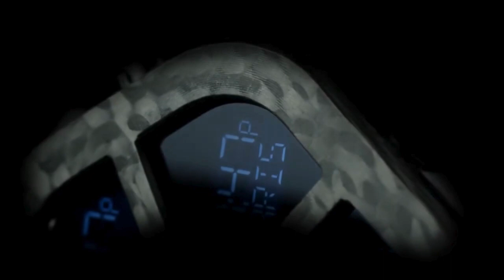JACOB & CO GHOST: Innovazione e Stile nell'Alta Orologeria del 2011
Scopri il Ghost, l'eccezionale collezione di orologi del 2011 nata dalla collaborazione tra Jacques Fournier e Yvan Arpa presso Jacob & Co. Questi orologi uniscono design all'avanguardia e tecnologia avanzata, offrendo una straordinaria fusione di stile e funzionalità. Dalla cassa a cinque lati alle opzioni di personalizzazione, il Ghost è un'icona di lusso e innovazione. Con il suo movimento digitale e schermi personalizzabili, è la scelta ideale per chi cerca un orologio unico e giocoso. Scopri il mondo del Ghost e preparati a distinguerti con stile.